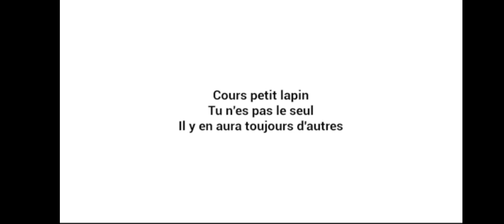La rencontre avec Newt ! | Baby In Yellow